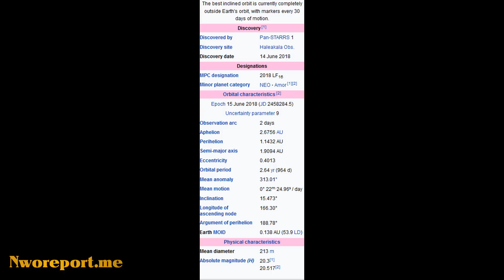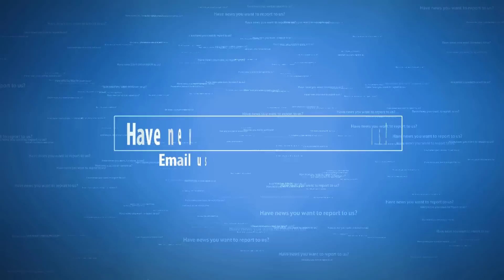Asteroid Packing 50 Megatons Of Force Might Come Crashing Down On Earth In 2023 And That’s Not All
A large asteroid could be headed toward us in the near future — barreling through space on a risk trajectory that might cause it to collide with Earth. Known as asteroid 2018 LF16, the space rock was last observed by our astronomers on June 16 — notes NASA’s Jet Propulsion Laboratory (JPL) — who calculated its orbit and its potential to become a threat to our planet. The calculations showed asteroid 2018 LF16 could collide with our planet on 62 different dates between now and 2117.